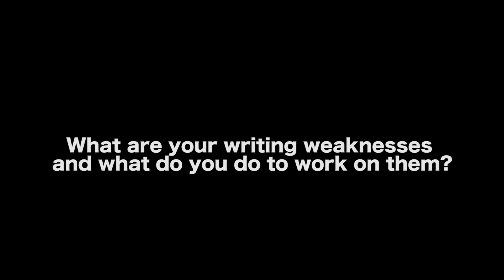The 8 Sequence Method Versus Eric Edson’s Story Structure Paradigm - Marty Lang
In this Film Courage video interview, Screenwriter/Director and Assistant Professor of Film and Video at the University of Memphis Marty Lang on the 8 sequence method versus Eric Edson’s Story Structure Paradigm

AUDIO